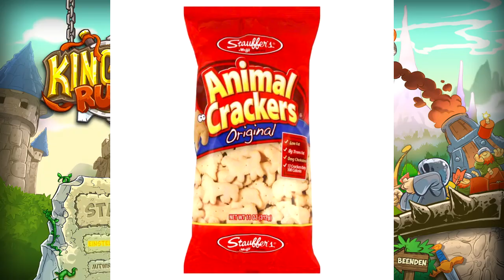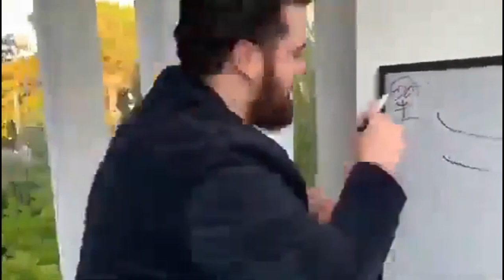Can You Beat Kingdom Rush without Stars or Heroes?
The long-awaited video is finally here! Attempting Kingdom Rush without stars or heroes is no simple task, while it is easily the hardest challenge I have done so far, it was also the most fun, since I haven’t played this game in 5 years. My can you beat series wouldn't be what it is, without throwing some extra rules into the mix, so we are of course going to play this on veteran, and attempt to beat all levels no lives lost, if possible, oh yeah it’s going to be a long one.

Kingdom Rush is turning 10 years old this year, the very game that has changed me and so many others, from unexperienced and impressionable lads into greasy but manly gamers, and in the celebration of this upcoming anniversary, I thought it would only be appropriate to finally buy this game on steam, and give it a real run for its money. So today we are going to attempt an old challenge of mine, that I used to fiddle with a couple years back, that’s right, even at a young age your all time favorite all star had his game on, but I never succussed, the last snow level would always make me go home empty handed, but after 5 years I return to this game, with cock in hand and delusion on my side, to finally finish this challenge once and for all, so can you beat Kingdom Rush without stars or heroes? Sit back, grap some animal crackers and enjoy the video, after you are done maybe you will even hit the subscribe button or send a tip to my onlyfans, because, you probably wanna go out with me.
Immediately we are dropped of the battle buss, into these bewildering lands, no story, no bullshit, just straight in the action. A tsunami of euphoria and dopamine washed over me when I blasted my first greenling, I forgot how good this felt, I couldn’t get enough. There he was the cutest damn thing I have ever seen in my entire life, but my towers ran un autopilot and blasted his ass into oblivion, I had a hard time forgiving myself after this, Ricky meant me no harm, and was just passing by to flee the warzone, and I killed him… ANYWAY this level was even easier than smashing your pinky toe against a table leg, so I quickly got over it and left the chat, as always finishing the first level gave me the combined ego of Tyler1 and your average Xbox Live player, so this is a good time to discuss the rules:
Rule 1
I can’t use any Mario stars that I may collect along the way!
Rule 2
I can’t phone a friend, aka bring a hot date with me, aka using a hero
Rule 3
We play on veteran, or else I have failed you all.
Given that I have attempted this challenge before, adding a rule that says I can’t lose any lives would obviously be more than asking for a spanking, but this being 2021 I know that my pain is what you sickos feed on, so I have made a compromise with a side quest:
Let’s see how many levels I can beat without losing any lives, I am in no way obligated to try until the bitter end, but given the fact that I am deluded, then you all know that I am absolutely going to do exactly that.
Is there any way that the shadow archers won’t violate my rights in this one? Will I finally unlock the secret romance option with Elleria? And Does Vez’nan have a well thought out pension plan? *LET’S GO!*